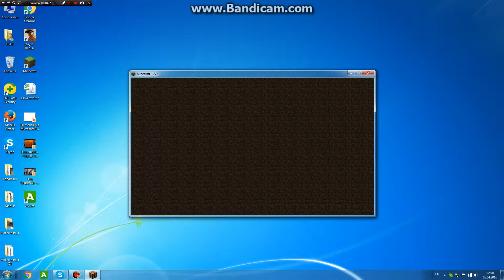Minecraft Online Sky Wars 1